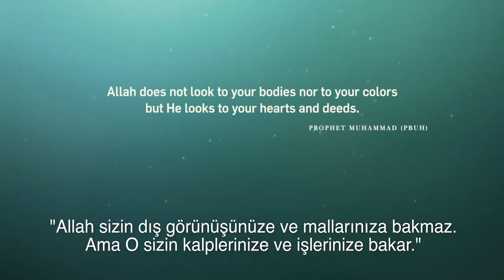Irkçılık ve Ayrımcılıkla İle İlgili Mükemmel Bir Video | 2. Bölüm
"Allah sizin dış görünüşünüze ve mallarınıza bakmaz. Ama O sizin kalplerinize ve işlerinize bakar."

"Allah does not look your bodies nor to your colors but He looks your hearts and deeds."

PROPHET MUHAMMAD (PHUB)